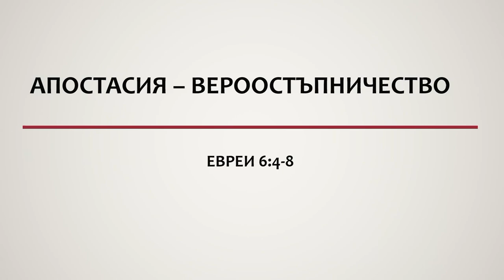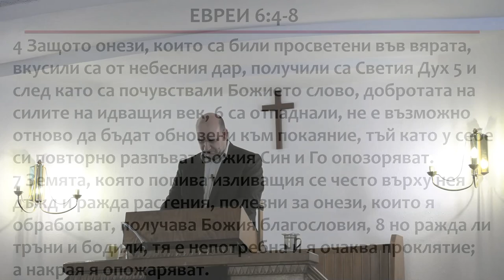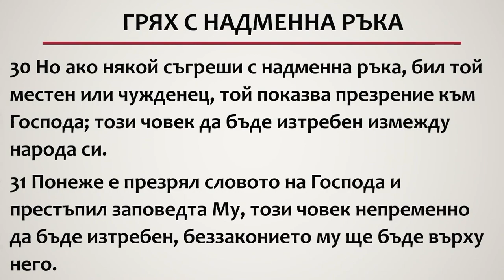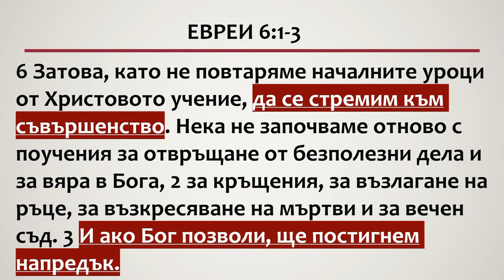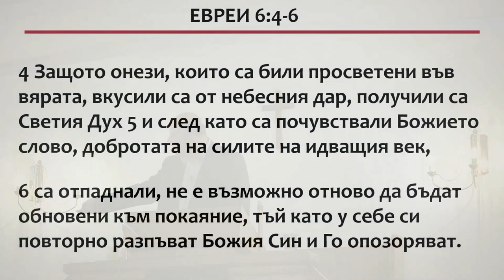20 Какво е вероотстъпничеството? Как става? Кой е застрашен от това?